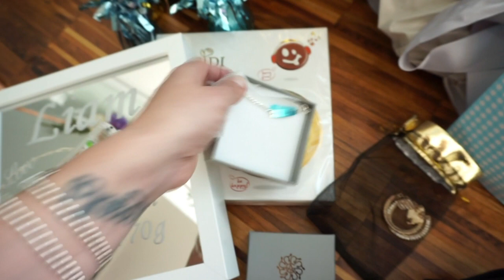Baby Party mit den liebsten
Heute zeige ich euch wie Liams Baby Party war.

Rosen für Buchstaben:
Kleine Rosen:

auch möglich mit Filzkugeln:

Unser Staubsaugroboter Bobby:

Edelstahl Reiniger von AEG, hier gekauft:

Kleiderbügel Liam:

Heute 20% bei Mainpunkt mit dem Code 'Spring20'  plus

Equipment:
'neue Kamera:

Teilnahmebedingungen Verlosung:
zwei Loreal Pakete im Gesamtwert von 300€

- schreibt mir warum ihr gewinnen möchtet
- an der Verlosung teilnehmen darf jeder mit einem Wohnsitz in Deutschland.
- Ihr müsst 18 Jahre alt sein oder die Einverständniserklärung eines Erziehungsberechtigten haben.

Eine Auszahlung des Gewinns ist nicht möglich. Ihr seid damit einverstanden, dass euer Username bei der Gewinnerverkündung in den Kommentaren genannt wird. Der Rechtsweg ist ausgeschlossen. Die Verlosung läuft vom 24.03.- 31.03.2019. Wenn ihr euch im Gewinnfall nach 24 Stunden nicht meldet, lose ich erneut aus. Die Gewinne verschicke ich an euch.

Viel Glück